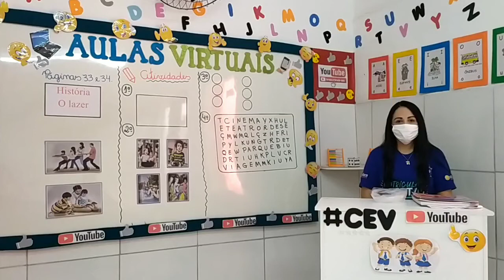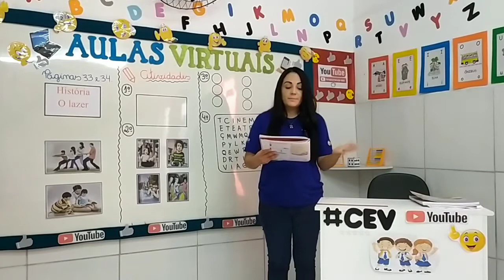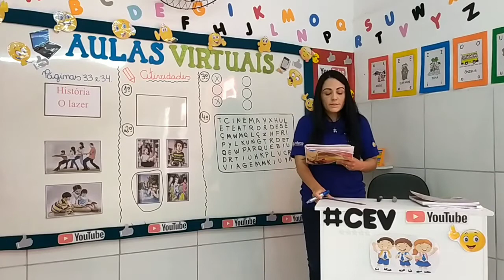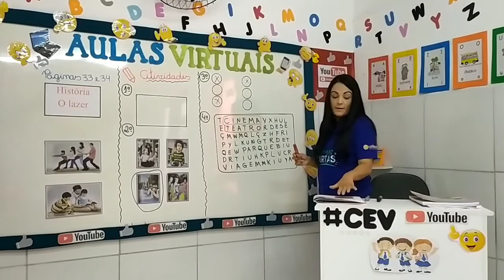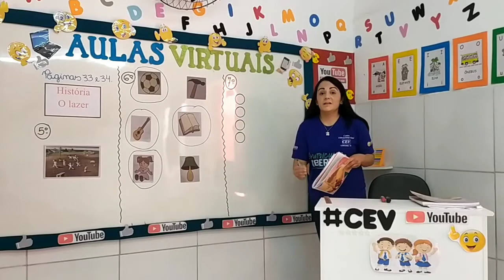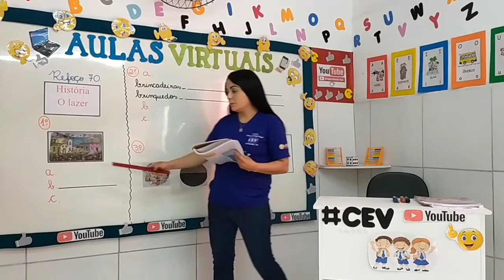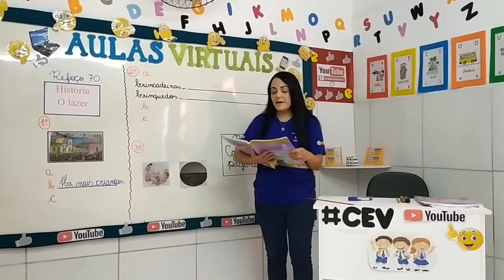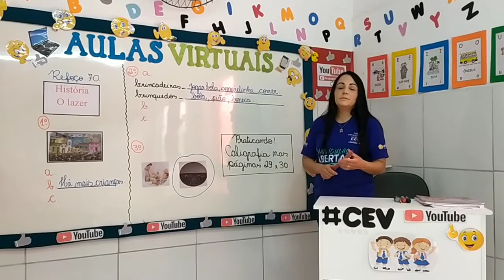1° Ano Ensino Fundamental (Novos Aprendizados) Aula 4 Data 13/08/2020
Aula de História